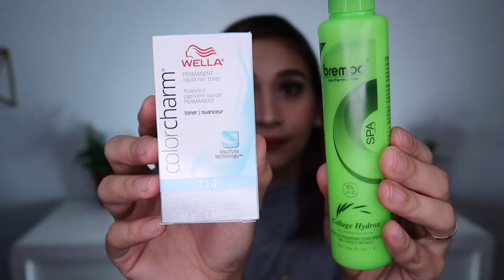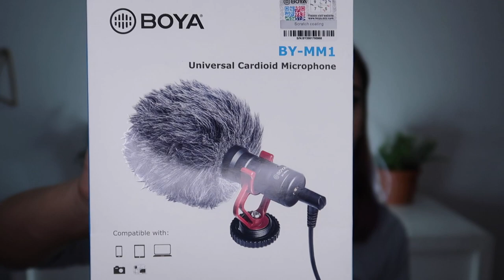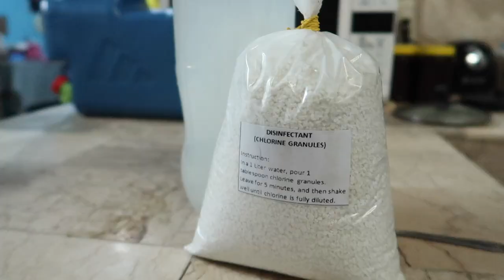STRAIGHTENING TREATMENT FOR BLEACHED HAIR + MURANG WORKOUT CLOTHES | SHOPEE HAUL 2020 | Lolly Isabel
SHOPEE STORES AND ITEMS:

FITNESS - 00:51

HAIR - 03:58

TECH & GADGETS - 6:00

SAFETY NEW NORMAL - 07:34

- Exclusive code :  77SHPLOLLY
Terms & conditions :
1. Valid from July 1 to 7, 2020.
2. ₱100 Off at ₱400 Minimum Spend.
3. For the first 30 new users.
4. Applicable on orders to be delivered via Shopee's Integrated Couriers.
5. Code can only be used on iOS and Android mobile app.
6. Valid sitewide except on Digital Goods & Vouchers

- Universal code : 77SHPSALE
1. Valid from July 1 to 7, 2020.
2. ₱200 Off at ₱800 Minimum Spend.
3. For the first 75 new users.
4. Applicable on orders to be delivered via Shopee's Integrated Couriers.
5. Code can only be used on iOS and Android mobile app.
6. Valid sitewide except on Digital Goods & Vouchers

💋 Lolly